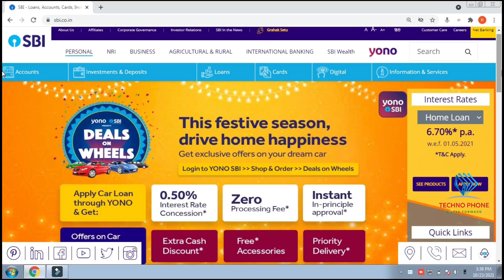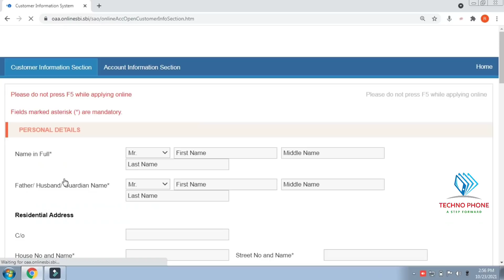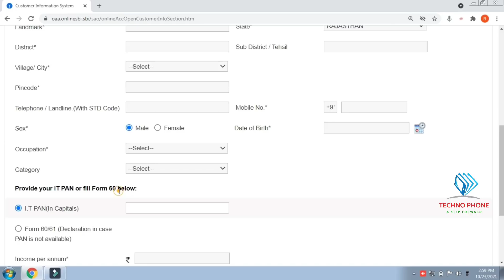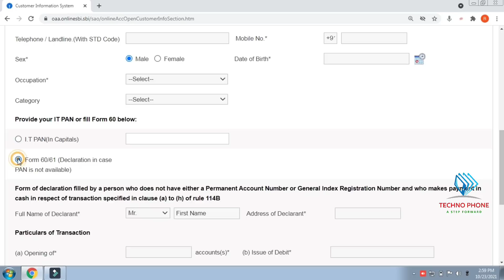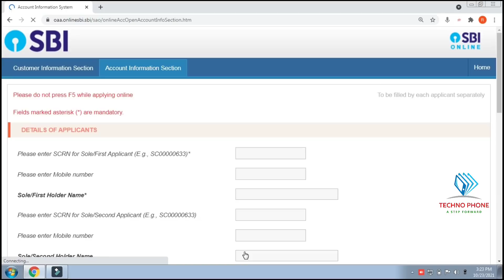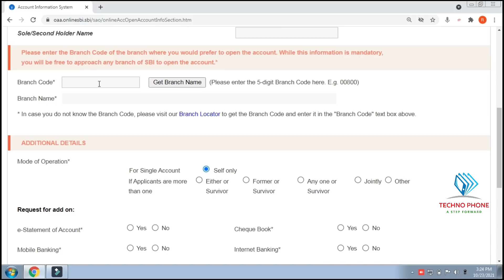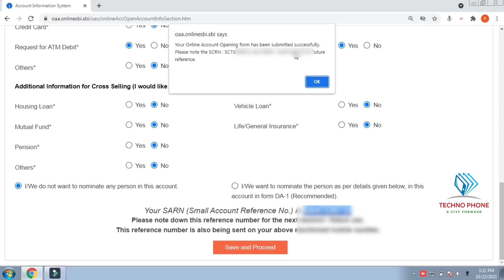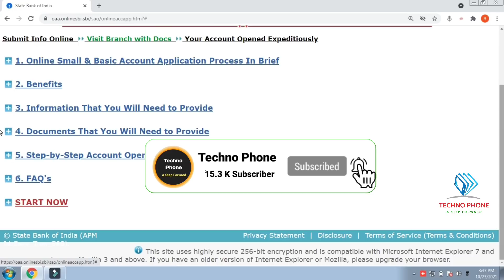SBI Account Opening Online Without Pan Card | How to open Sbi zero Balance Account Without Pan Card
स्टेट बैंक ऑफ इंडिया में अपना जीरो बैलेंस अकाउंट ओपन करने के लिए नीचे दिए गए लिंक पर क्लिक करें उससे पहले आप इस वीडियो में बताए गए प्रोसेस को जरूर से समझे नीचे दिया गया लिंक स्टेट बैंक ऑफ इंडिया का ऑफिशियल वेबसाइट का लिंक है जहां से आप डायरेक्ट अपना जीरो बैलेंस अकाउंट ओपन कर सकते हैं